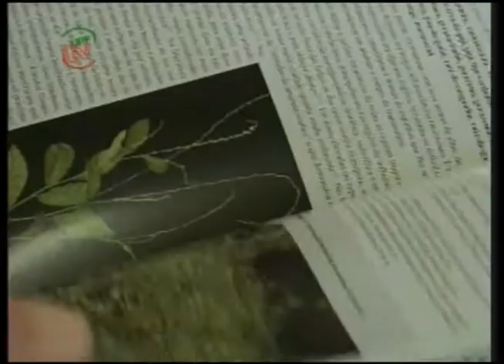UPFTV Reportagem - Atividades medicamentos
Envolvendo 7 cursos de graduação com as parcerias da CÁRITAS Arquidiocesana , o CETAPE, Centro de Tecnologias e Alternativas Populares, o CEJUME, Centro de Juventude Mericiano no bairro São José, todas essas entidades ligadas ao CCTAM, Centro de Ciências e Tecnologias Ambientais da UPF. Um dos projetos realizados é o boas práticas em saúde e meio ambiente. Nossa equipe foi conferir uma das atividades...